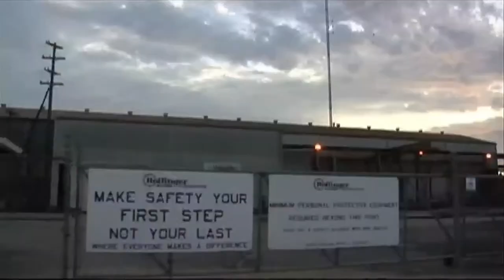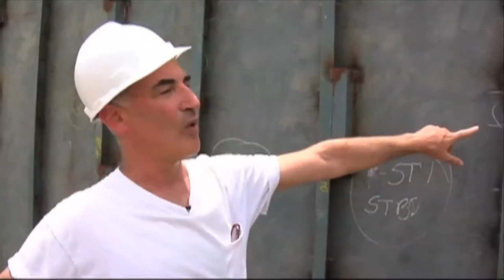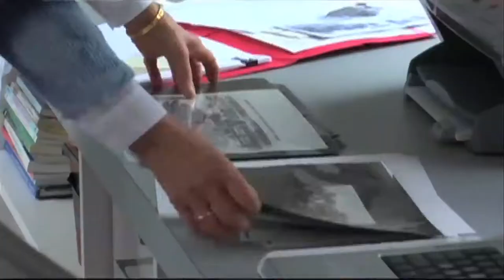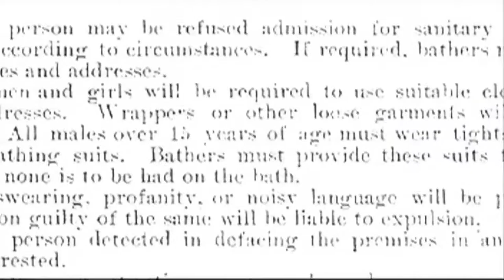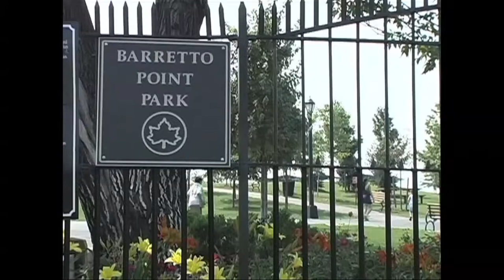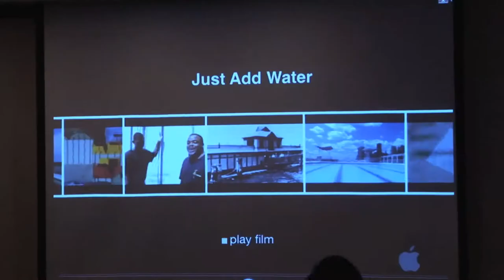"Breakfast with the Dean" Speaker Series: Ann L. Buttenwieser | The New School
Study non-profit management, urban and environmental policy, human resources, and international affairs at the Milano School of International Affairs, Management, and Urban Policy, a part of The New School in New York City.

This address, by Ann L. Buttenwieser, urban planner and urban historian also known as "The Floating Pool Lady," is the second address in Dean Neil Grabois' "Breakfast with the Dean" speaker series. Buttenwieser addressed a group of Milano students, faculty and alumni and showed the film "Just Add Water: The story of New York City's Floating Pool Lady," produced and edited by Douglas Cabot.

Location: Malcolm Klein Reading Room, 66 West 12th St., Room 510.
02/10/2011 8:15 a.m.